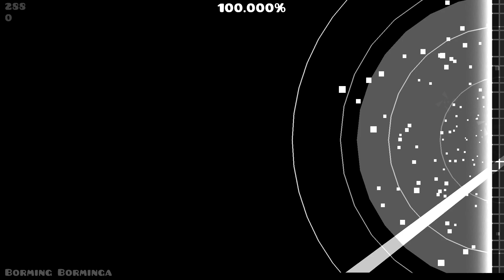Crurbs by blenders 100%